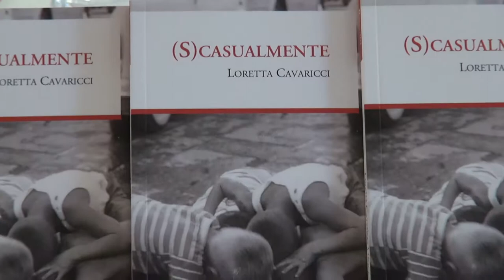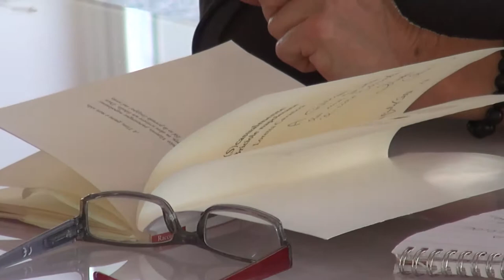(S)Casualmente, la vera Napoli nel libro di Loretta Cavaricci